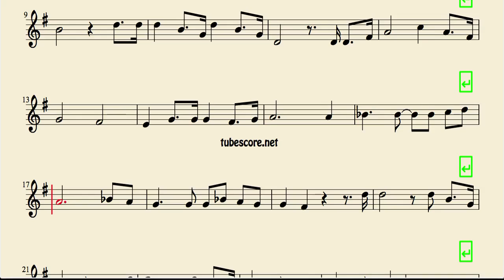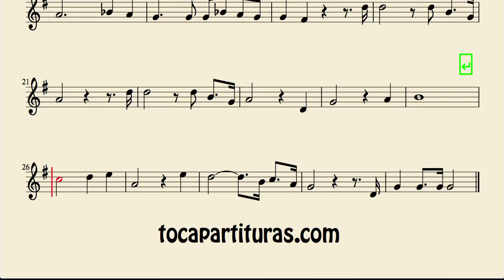La Marsellaise Sheet Music for Alto Saxophone Baritone Saxophone and Horn French National Anthem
Best Regards.